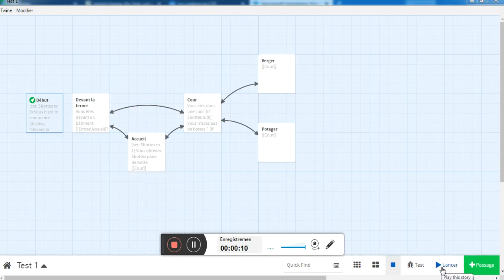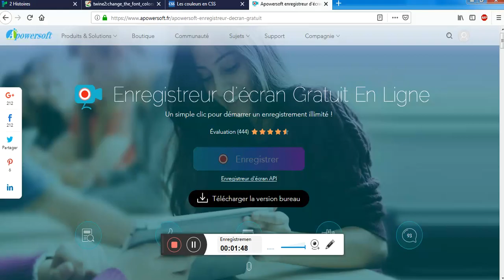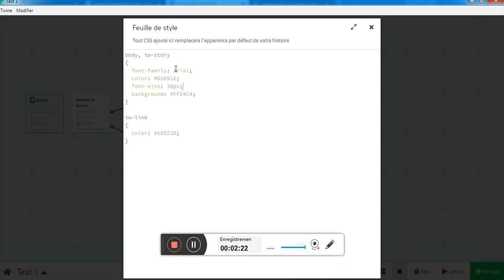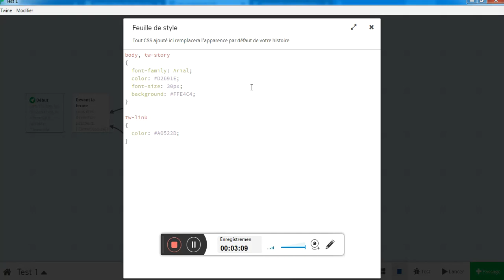Tuto sur Twine 7ème partie : modifier l'apparence générale (police, couleur, fond, taille du texte)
Pour modifier l'apparence de votre programme, commencer par copier-coller ce qui suit dans "Modifier la feuille de style"

body, tw-story
  font-family: Arial;
color: D2691E;
  font-size: 30px;
background: FFE4C4;

Vous pourrez ensuite modifier à votre guise le contenu commed écrit dans la vidéo.

Sur ce site, vous trouverez des codes associés à des couleurs en language CSS

Sur ce site, vous trouverez des style d'écriture (ils ne fonctionnent pas tous sur Twine, mais c'est déjà ça!).

Si vous souhaitez modifier le style d'écriture et la taille des liens, il suffit de procéder de la même façon que pour le reste du texte. Par exemple comme ceci :

tw-link
  font-family: Arial;
color: D2691E;
  font-size: 30px;

Pour modifier la taille, il suffit de changer le nombre de pixel. Ici remplacer par exemple "30px" par "40px" pour que ce soit un peu plus grand.

Bon courage !